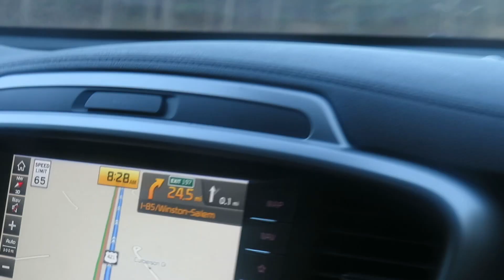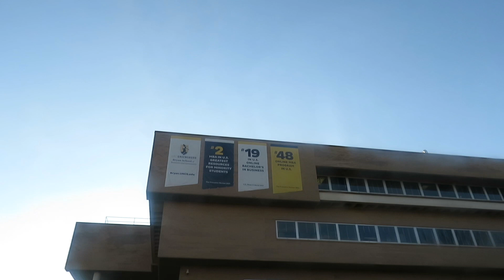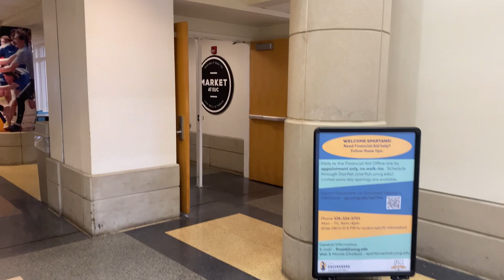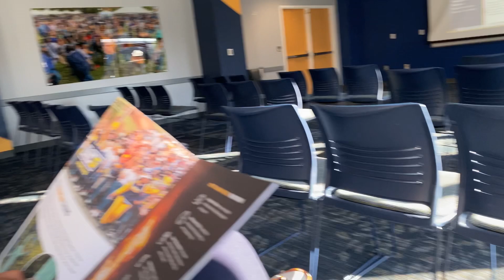University of North Carolina at Greensboro *uncg* Campus Tour 💙💛